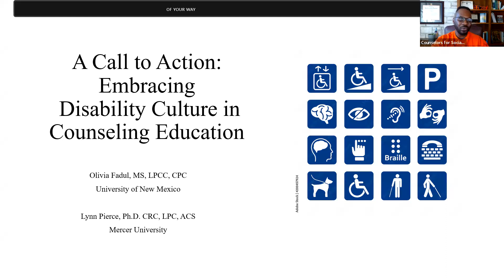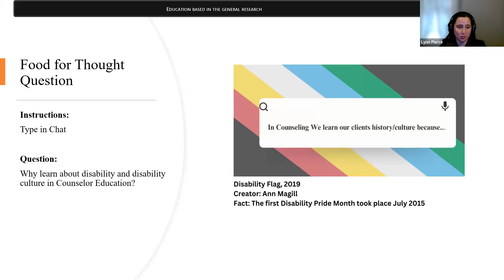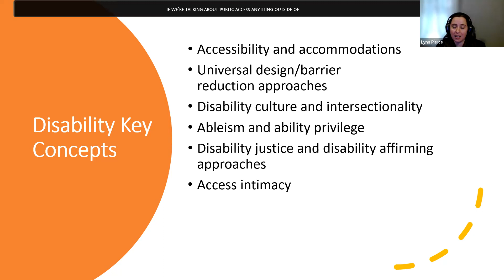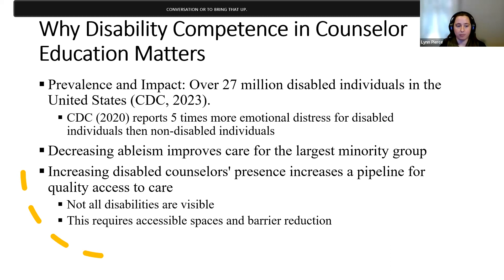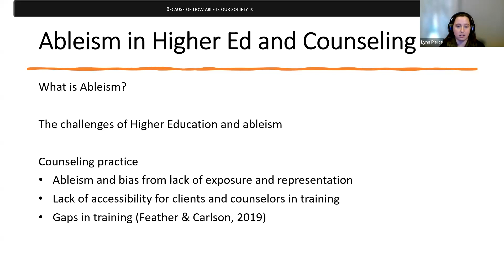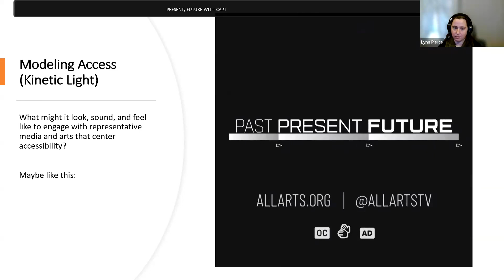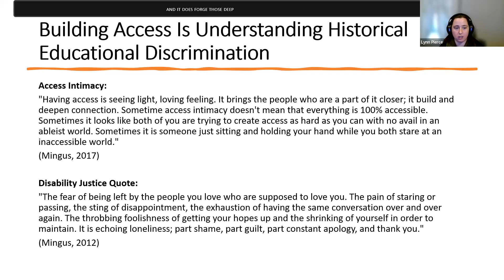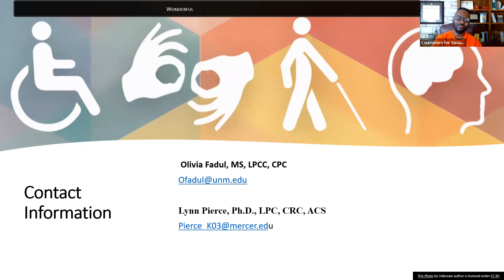Embracing Disability Culture in Counselor Education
This webinar will feature members of the ARCA accessibility task force. The presenters will provide explore what defines disability culture, their research on academic ableism in counseling and rehab, and why to embrace this in counseling education. Come prepared to learn and come away with tangible tools in expanding access to apply to your daily counseling and/or teaching practices.

- Counselors for Social Justice, a division of the American Counseling Association  -

Become a member and gain access to our quarterly webinar series, quarterly newsletter, mentorship and leadership opportunities, and more!